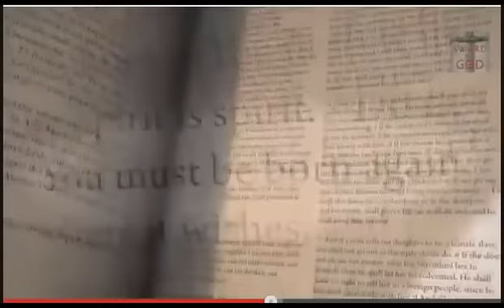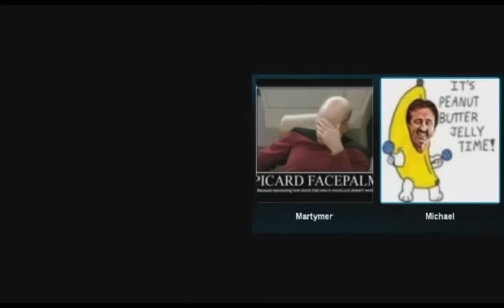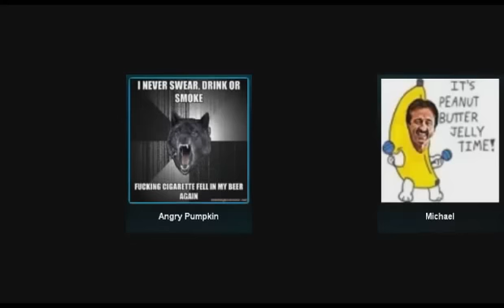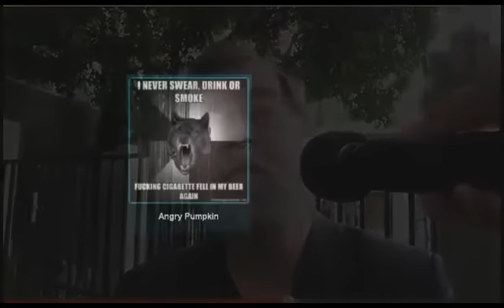Evolution Vs God PWNage Part 4